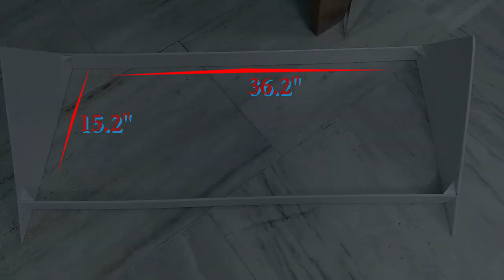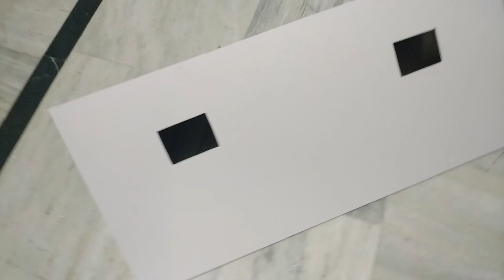HOW TO MAKE AN AQUARIUM TOP COVER / SHADE AT HOME || VERY EASY AND DURABLE || DIY BY PLANET FAHIM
MAKING AN AQUARIUM TOP COVER AT HOME USING WPC BOARD ,

WPC BOARD IS VERY LIGHT WEIGHT, WATER PROOF AND VERY DURABLE, SO USING THIS MATERIAL I AM GONNA MAKE A COVER FOR MY FISH TANK ,

HOPE YOU GUYS WILL LOVE THIS,

REMEMBER THIS IS PLANET FAHIM.

BYE BYE.